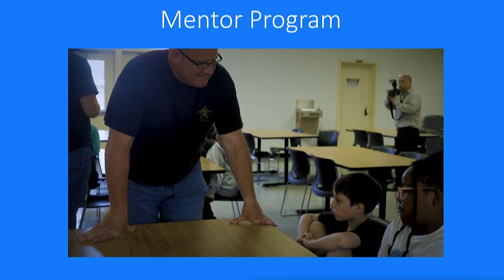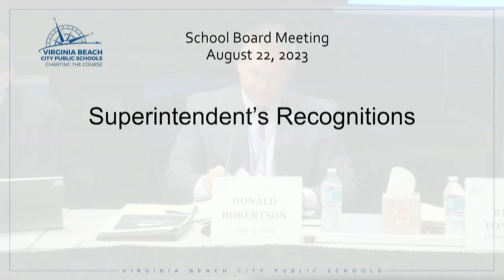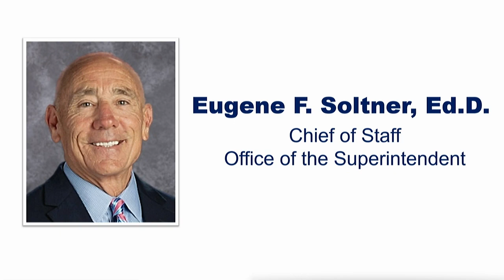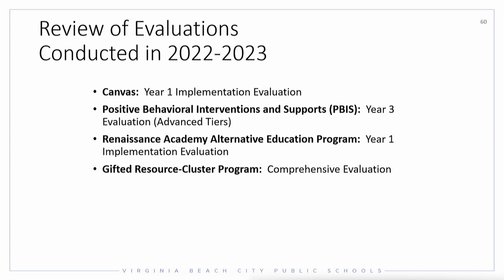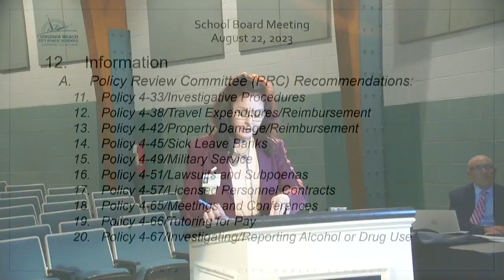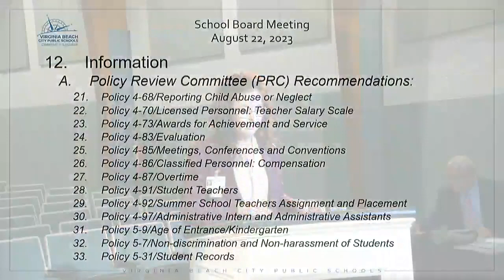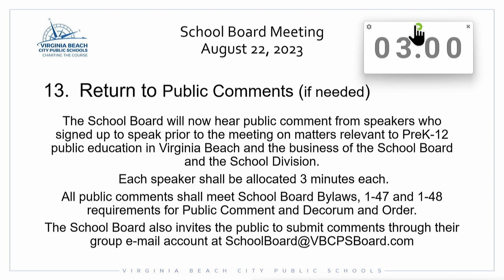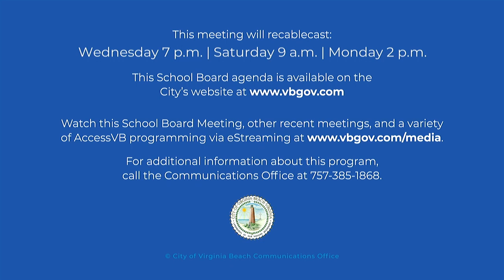School Board Meeting - 08/22/2023